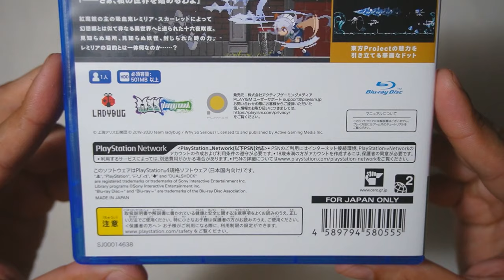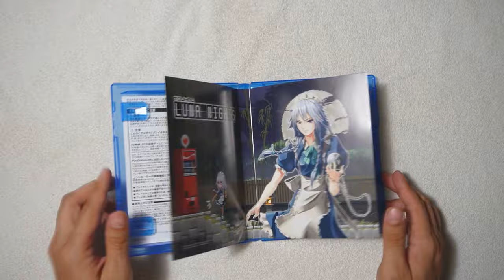Touhou Luna Nights [PS4] (Unboxing/Offline/Review)